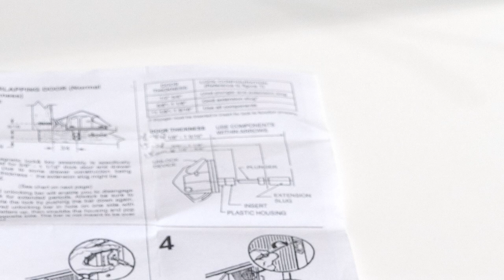義大利KYR 吸磁暗鎖KINDERLOK 安裝影片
義大利KYR 吸磁暗鎖KINDERLOK

✅ 獨特安全的磁力鎖，防止兒童接觸櫥櫃、抽屜內的物品而造成意外。它也可以用作簡單的鎖
✅ 沒有磁鐵鑰匙無法開門。因為它使用的是特殊磁鐵，所以用其他普通磁鐵很難打開
✅ 關閉時櫃體呈現無把手設計，鎖體的位置從外觀完全看不見
✅ 附有打版圖，安裝簡單方便
✅ 無需暗鎖功能時，可將紅色開鎖桿扣上，使門片處於開啟狀態則不會自動鎖上
✅ 應用於藥櫃、餐具抽屜、酒瓶櫃、工具櫃等

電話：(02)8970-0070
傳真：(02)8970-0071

新北101展示中心(歡迎預約參觀)：新北市樹林區佳園路三段101巷101號
台中308展示中心(歡迎預約參觀)：台中市潭子區大豐路一段308號